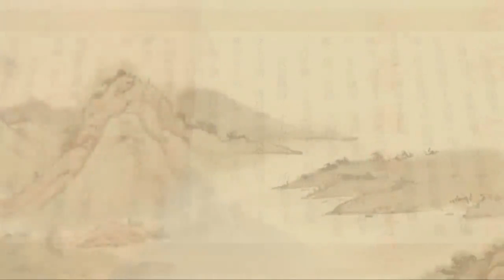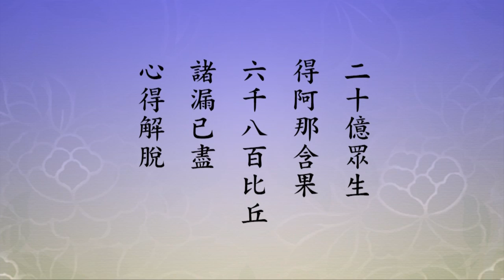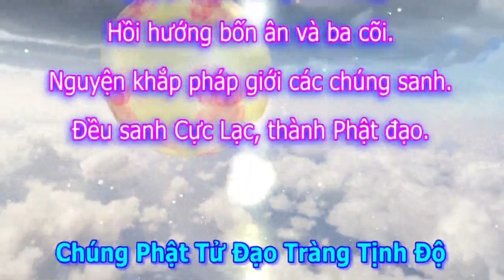Tịnh Độ Đại Kinh Giải Diễn Nghĩa, tập 598